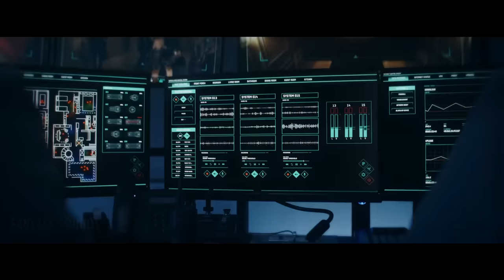WAR 2 - Trailer | Hrithik Roshan | Jr. NTR | Salman Khan & Shah Rukh Khan | Kiara Advani | Yash Raj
This Video Inspired From "Hrithik Roshan - Entry Scene | War | Tiger Shroff"
This Is Fan Made Trailer Of WAR 2 ...
In This Video :
war 2
kabir in tiger 3
war 2 announcement
war 2 trailer
war 2 hrithik
war 2 hrithik roshan look
war 2 hrithik roshan release date
war 2 movie hrithik
war 2 movie hrithik roshan
war 2 film hrithik roshanwar 2 jr ntr
war 2 announcement video
war 2 ntr
Music. Fuzzeke
Excitement surges as War 2 is confirmed to be in development, unveiled in a post-credit scene following the blockbuster hit Tiger 3. The revelation of Kabir, once a hero, now transformed into a formidable villain, sets the stage for an electrifying sequel. As the storyline unfolds seamlessly from the events of Tiger 3, anticipation mounts for the epic clash between Kabir and his former allies. With adrenaline-fueled action and unexpected plot twists, War 2 promises to captivate audiences once again, delivering another exhilarating chapter in this high-stakes saga of espionage and betrayal. Brace yourselves for the ultimate showdown in War 2.